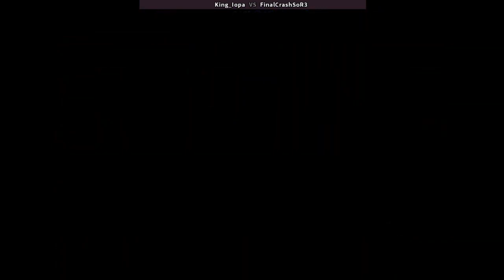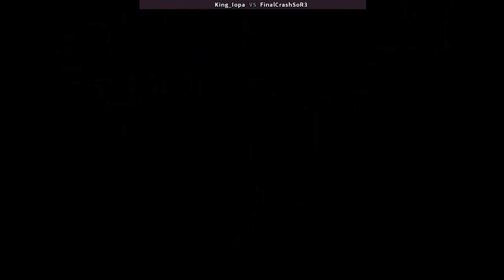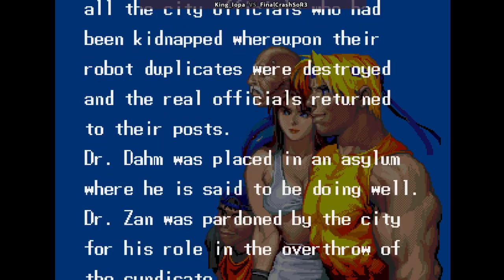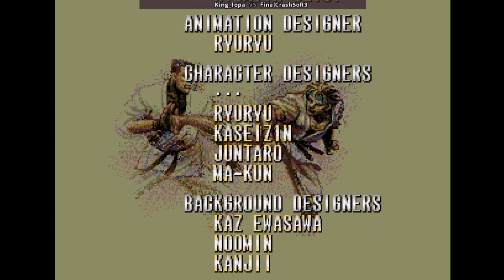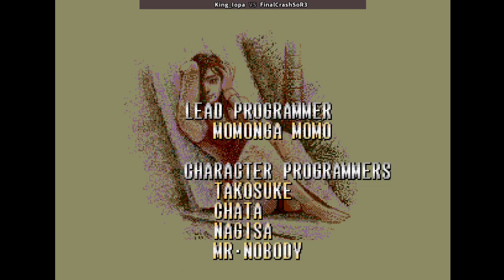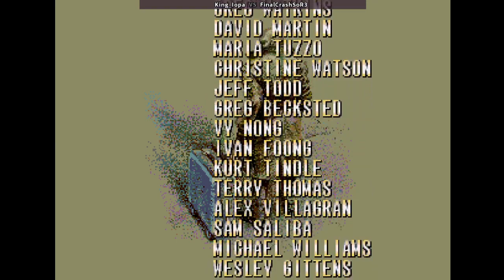Streets of Rage 3: Deathless Hard Co-Op #8 - ft. King_iOpa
1994
2 Player Co-Op with King__iOpa
Hard Difficulty

Player 1: King__iOpa - Blaze
Player 2: FinalCrashSoR3 (Me) - Zan

Run starts at 0:23